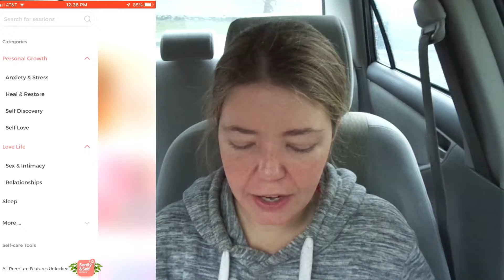THE ONE APP THAT HAS CHANGED MY LIFE....AND HOW IT CAN CHANGE YOURS TOO!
I hope you enjoy today's video! The app I talk about in this video is Called Sanity&Self. I highly recommend it. :)